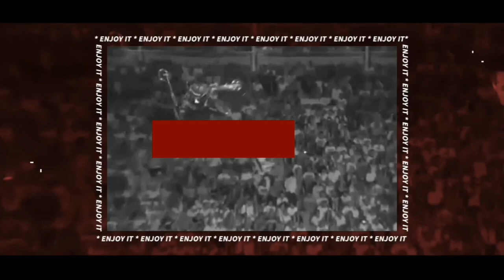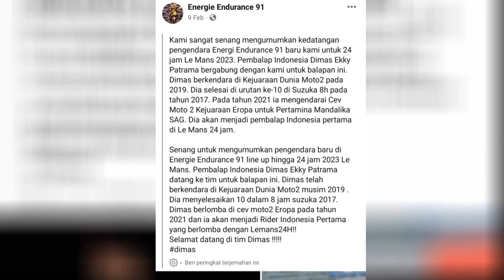Resmi Dimas Ekky pratama mewakili Indonesia di 24 Hours le mans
Kabar membanggakan datang dari dunia balap Tanah Air. Pembalap Indonesia, Dimas Ekky Pratama resmi diumumkan bergabung dengan tim balap ketahanan EWC Energie Endurance 91-Kawasaki pada Jumat (10 februari 2023).

Dengan demikian dia menjadi pembalap Indonesia pertama yang tampil di ajang ketahanan motor Le Mans 24 Hours.

Images or videos on this channel sometimes come from various other media sources. Copyright is fully held by the source.